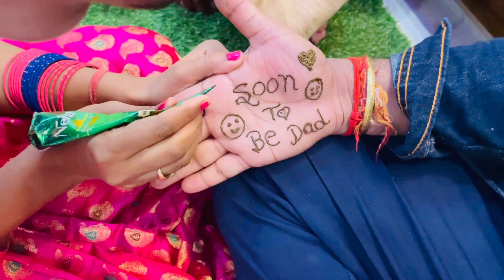KITTO की गोद भराई के लिये सासु माँ ननद भाभी दीदी सब को मनीषा ने लगाया मेहँदी|VLOG-1082|AMIT KITTO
VLOG -1082
KITTO की गोद भराई के लिये सासु माँ ननद भाभी दीदी सब को मनीषा ने लगाया मेहँदी